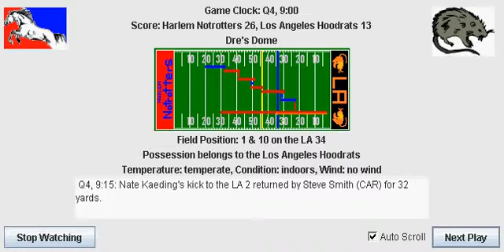Week 9: Harlem Notrotters (5-3) @ Los Angeles Hoodrats (4-4)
Week 9 matchup between the Harlem Notrotters (Remixxxxxxx) and the Los Angeles Hoodrats (jmack623).

Final Score: Harlem Notrotters 26, Los Angeles Hoodrats 20

Game MVP: Champ Bailey

Harlem Notrotters Stats:
Total Points: 26, Total Yards: 316
Passing: 250
Rushing: 66
Yards per Pass: 7.58
Yards per Rush: 2.44

Rush Ratio: 45.00
Touchdowns: 2
Field Goals: 4

Sacks: 3
Interceptions: 2
Forced Fumbles: 3
Fumble Recoveries: 0
Safeties: 0
Defensive TDs: 0

KR/PR Yards: 85
KR/PR Touchdowns: 0
Punt Average: 37
Time of Possession %: 51.72

Los Angeles Hoodrats Stats:
Total Points: 20, Total Yards: 346
Passing: 257
Rushing: 89
Yards per Pass: 5.98
Yards per Rush: 6.85

Rush Ratio: 23.21
Touchdowns: 2
Field Goals: 2

Sacks: 1
Interceptions: 0
Forced Fumbles: 0
Fumble Recoveries: 0
Safeties: 0
Defensive TDs: 0

KR/PR Yards: 148
KR/PR Touchdowns: 0
Punt Average: 48
Time of Possession %: 48.28

Passing:
Philip Rivers: 24/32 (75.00%, 118.62 Rating) for 255 yards, 2 touchdowns and 0 interceptions.

Drew Brees: 28/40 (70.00%, 84.58 Rating) for 272 yards, 2 touchdowns and 2 interceptions.

Rushing:
Ronnie Brown: 36 yards on 13 attempts (2.77 YPC). 0 touchdowns and 0 fumbles.
Knowshon Moreno: 21 yards on 11 attempts (1.91 YPC). 0 touchdowns and 0 fumbles.
Lousaka Polite: 0 yards on 1 attempts (0.00 YPC). 0 touchdowns and 0 fumbles.
Philip Rivers: 9 yards on 2 attempts (4.50 YPC). 0 touchdowns and 0 fumbles.

Arian Foster: 94 yards on 10 attempts (9.40 YPC). 0 touchdowns and 2 fumbles.
Shonn Greene: -5 yards on 3 attempts (-1.67 YPC). 0 touchdowns and 0 fumbles.
Leonard Weaver: 0 yards on 0 attempts (0.00 YPC). 0 touchdowns and 0 fumbles.
Drew Brees: 0 yards on 0 attempts (0.00 YPC). 0 touchdowns and 0 fumbles.

Receiving:
Roddy White: 46 yards on 6 catches (7.67 YPC). 0 touchdowns and 0 fumbles.
DeSean Jackson: 98 yards on 6 catches (16.33 YPC). 1 touchdowns and 0 fumbles.
Pierre Garcon: 53 yards on 5 catches (10.60 YPC). 0 touchdowns and 0 fumbles.
Vernon Davis: 58 yards on 7 catches (8.29 YPC). 1 touchdowns and 0 fumbles.
Ronnie Brown: 0 yards on 0 catches (0.00 YPC). 0 touchdowns and 0 fumbles.
Knowshon Moreno: 0 yards on 0 catches (0.00 YPC). 0 touchdowns and 0 fumbles.
Lousaka Polite: 0 yards on 0 catches (0.00 YPC). 0 touchdowns and 0 fumbles.

Dwayne Bowe: 45 yards on 5 catches (9.00 YPC). 0 touchdowns and 0 fumbles.
Steve Smith (CAR): 49 yards on 6 catches (8.17 YPC). 1 touchdowns and 0 fumbles.
Chad Ochocinco: 105 yards on 8 catches (13.12 YPC). 0 touchdowns and 0 fumbles.
Dustin Keller: 56 yards on 7 catches (8.00 YPC). 1 touchdowns and 0 fumbles.
Arian Foster: 0 yards on 0 catches (0.00 YPC). 0 touchdowns and 0 fumbles.
Shonn Greene: 17 yards on 2 catches (8.50 YPC). 0 touchdowns and 1 fumbles.
Leonard Weaver: 0 yards on 0 catches (0.00 YPC). 0 touchdowns and 0 fumbles.

Offensive Line:
Jammal Brown: 0 sacks allowed. 0 tackles for loss allowed.
Leonard Davis: 0 sacks allowed. 2 tackles for loss allowed.
Jeff Faine: 0 sacks allowed. 2 tackles for loss allowed.
Bobbie Williams: 1 sacks allowed. 1 tackles for loss allowed.
Jared Gaither: 0 sacks allowed. 2 tackles for loss allowed.

Jermon Bushrod: 0 sacks allowed. 0 tackles for loss allowed.
Matt Birk: 0 sacks allowed. 1 tackles for loss allowed.
Olin Kreutz: 2 sacks allowed. 0 tackles for loss allowed.
Donald Penn: 1 sacks allowed. 4 tackles for loss allowed.
Damien Woody: 0 sacks allowed. 0 tackles for loss allowed.

Defensive:
Justin Smith: 3 tackles, 0 coverages.
Brandon Mebane: 1 tackles, 0 coverages.
Marcus Stroud: 0 tackles, 0 coverages.
Will Smith: 3 tackles, 1 coverages, 1 sacks.
Tamba Hali: 4 tackles, 0 coverages.
Bart Scott: 4 tackles, 0 coverages, 1 sacks.
Manny Lawson: 3 tackles, 1 coverages.
Champ Bailey: 7 tackles, 3 coverages, 1 interceptions, 1 forced fumbles.
Johnathan Joseph: 8 tackles, 3 coverages, 2 forced fumbles.
Antrel Rolle: 5 tackles, 1 coverages, 1 sacks, 1 interceptions.
Jairus Byrd: 4 tackles, 1 coverages.

Aaron Smith: 6 tackles, 0 coverages.
Albert Haynesworth: 5 tackles, 0 coverages, 1 sacks.
Pat Williams: 6 tackles, 0 coverages.
Paul Soliai: 2 tackles, 0 coverages.
James Harrison: 6 tackles, 0 coverages.
Jonathan Vilma: 5 tackles, 0 coverages.
Cameron Wake: 2 tackles, 0 coverages.
Antonio Cromartie: 2 tackles, 2 coverages.
Rashean Mathis: 2 tackles, 4 coverages.
Bob Sanders: 8 tackles, 2 coverages.
Antoine Bethea: 6 tackles, 0 coverages.

Kicking:
Nate Kaeding: 4 of 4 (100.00%)  field goals made. 2 of 2 extra points made.

Robbie Gould: 2 of 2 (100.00%)  field goals made. 2 of 2 extra points made.

Returning:
Jacoby Ford: 85 yards on 6 returns (14.17 YPR). 0 touchdowns.

Steve Smith (CAR): 148 yards on 9 returns (16.44 YPR). 0 touchdowns.